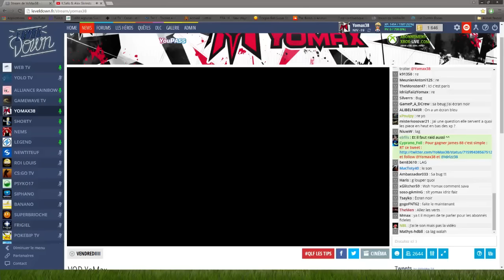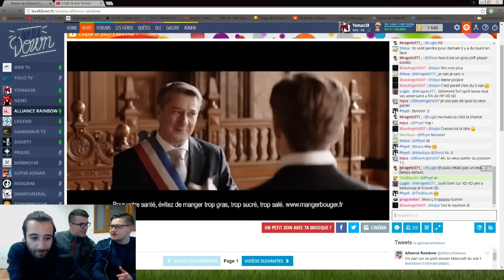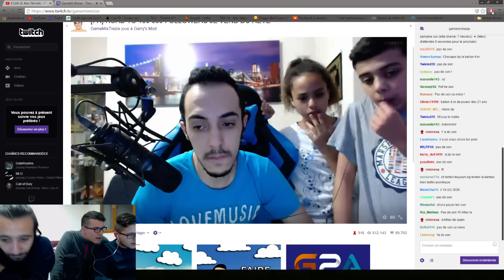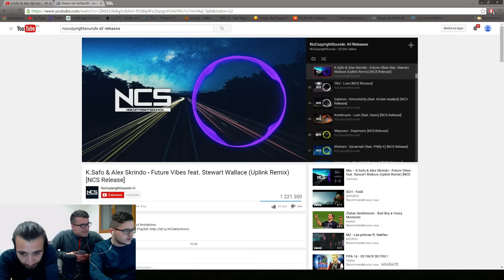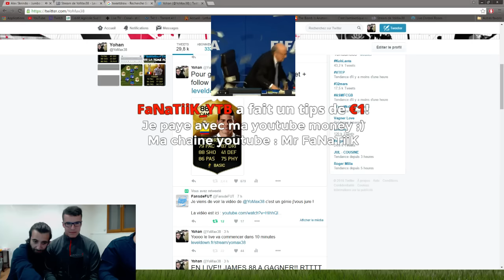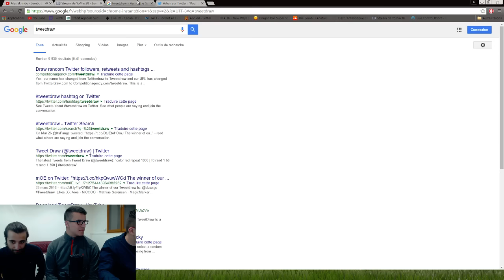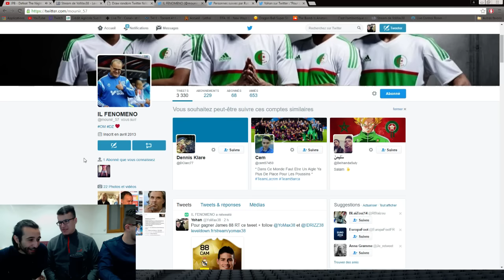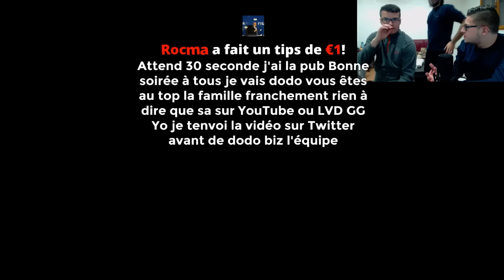FUT 16 | On enchaîne les Drafts + Raids !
Rediff du live du 01/04/2016 ou on fait gagner James 88 tout en enchainant les draft + on va raid les collègues !